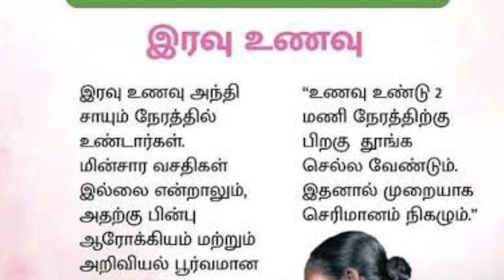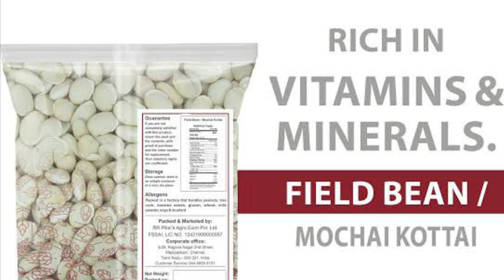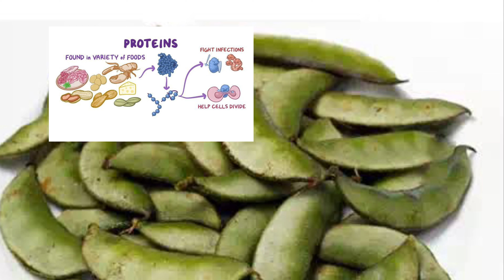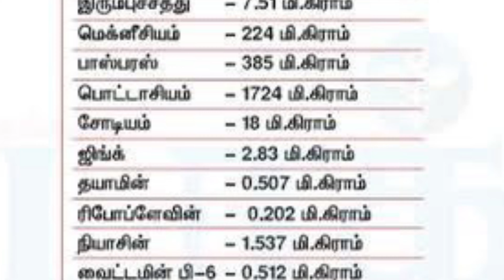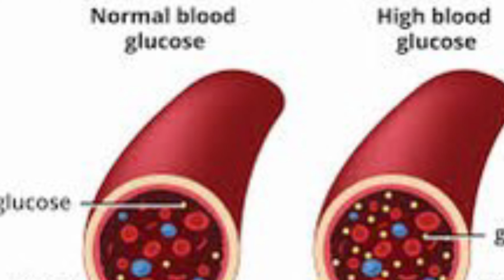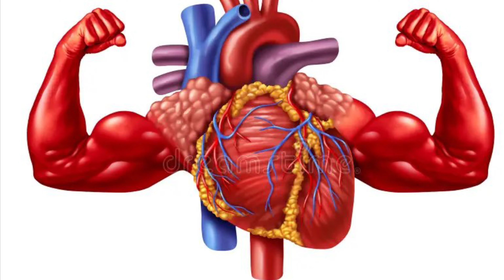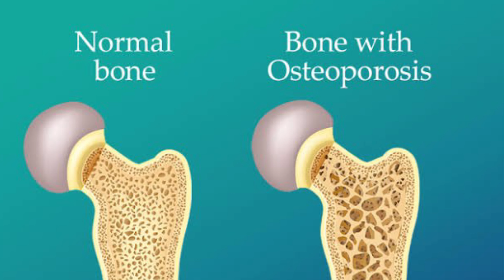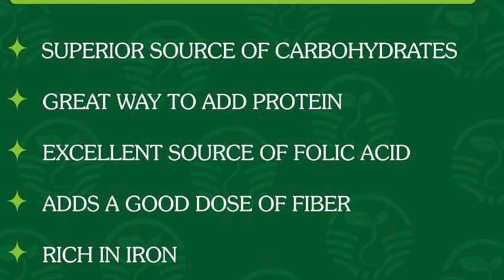மொச்சை கொட்டை Mochai kottai(Lima/butter beans) Health benefits| informative thoughts tamil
Welcome to "Informative Thoughts Tamil" - "Dhinam oru sindhanai" In this enriching episode, we embark on a journey to explore the health benefits, nutrition facts, and potential side effects of dry beans, known as "மொச்சை கொட்டை" in Tamil.

Health Benefits: Dry beans are nutritional powerhouses! Rich in protein, fiber, vitamins, and minerals, they offer an array of health benefits. From aiding in weight management due to their high fiber content to promoting heart health by reducing cholesterol levels, dry beans are an excellent addition to a balanced diet. They also contribute to better blood sugar control and can assist in preventing certain chronic diseases.

Nutrition Facts: Let's uncover the nutritional value packed within these tiny treasures. Dry beans are abundant in protein, making them an ideal plant-based protein source for vegetarians and vegans. They're also rich in complex carbohydrates, offering sustained energy. Loaded with essential minerals like iron, magnesium, and potassium, they support various bodily functions, including bone health and muscle function.

Side Effects: While dry beans offer numerous health benefits, excessive consumption can lead to potential side effects. They contain compounds that can cause digestive discomfort, such as gas or bloating, especially if not prepared properly. Soaking and cooking dry beans adequately can mitigate these effects. Some individuals might have allergies to certain types of beans, so it's essential to be cautious and observe any adverse reactions.

Join us on this educational expedition as we unravel the secrets and potential of dry beans.